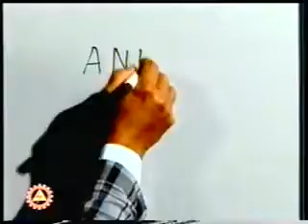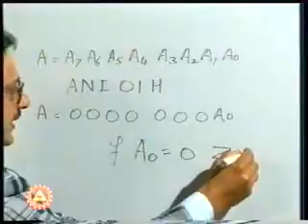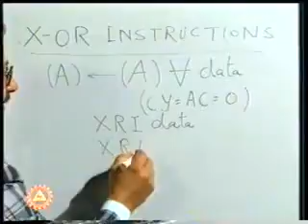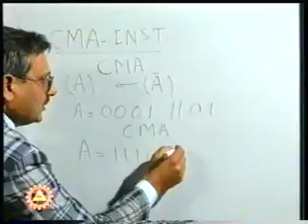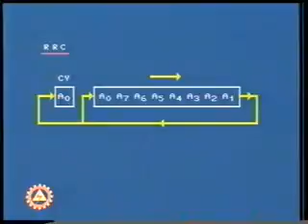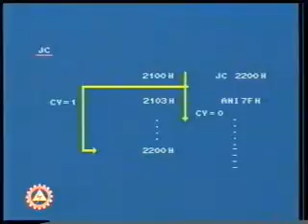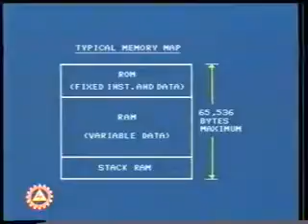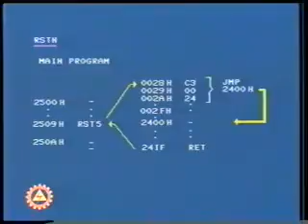Logic & Branch Group Of Instructions For 8085 Lesson 7